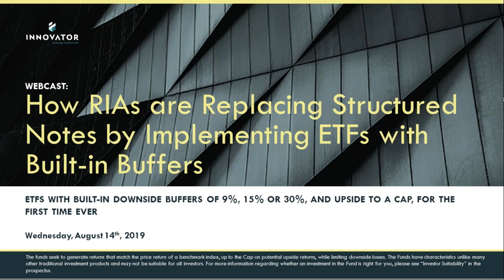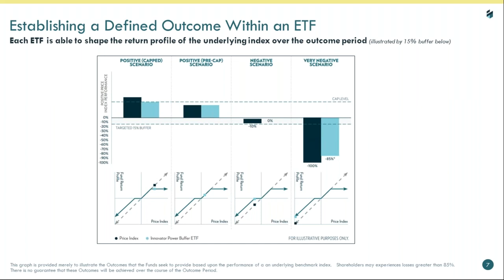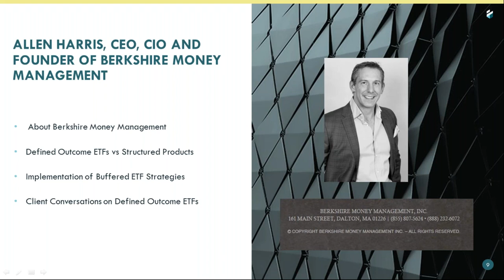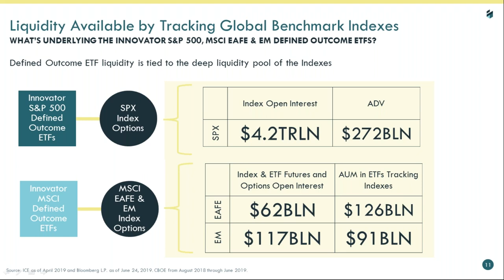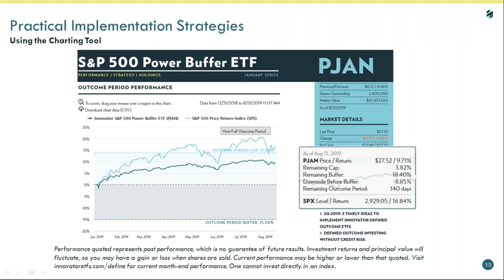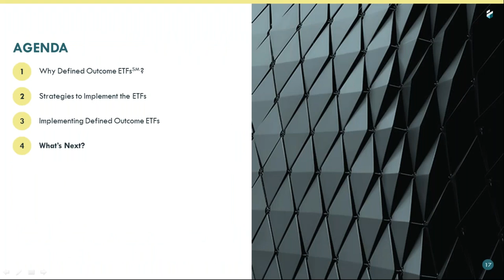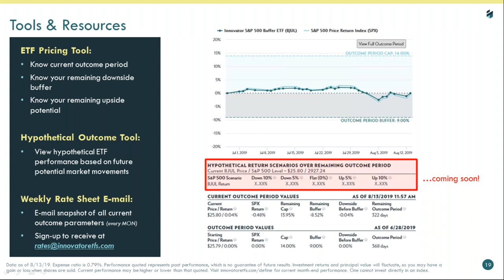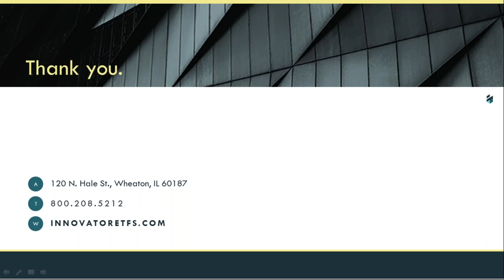How RIAs are Replacing Structured Notes by Implementing ETFs with Built in Buffers and Upside Caps